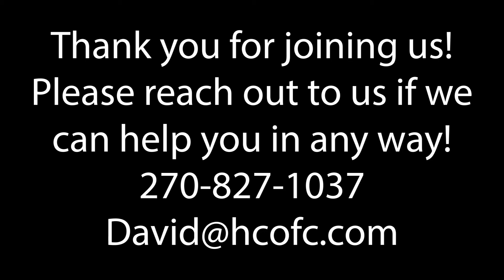September 13 Sunday Morning Adult Bible Class